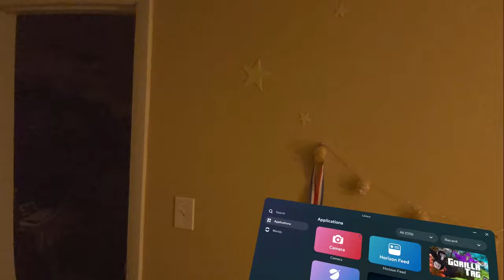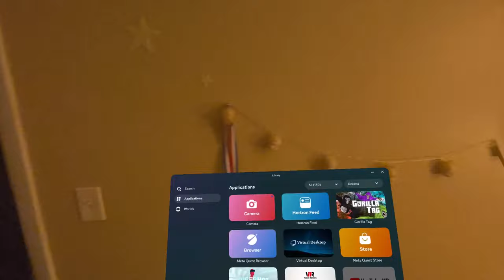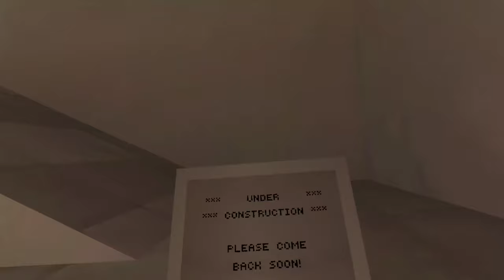Gorilla Tag HOUSE FLASHBACK...